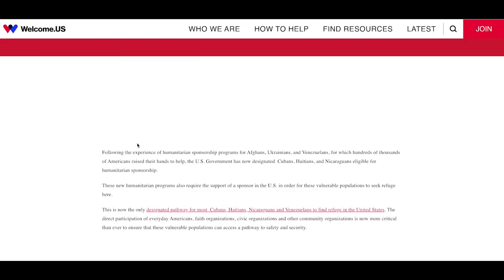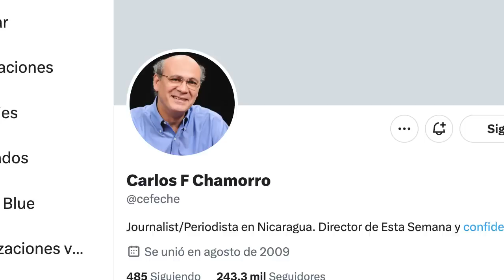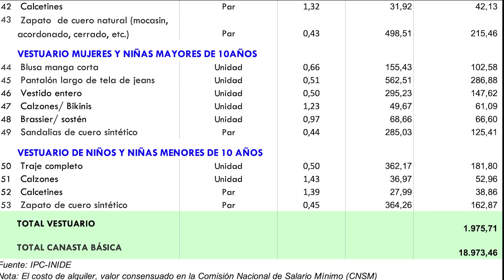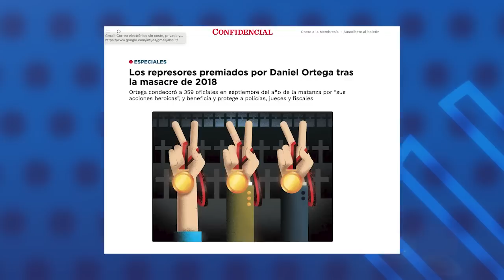Iglesia Católica de EE.UU. reprocha la persecución religiosa en Nicaragua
La Iglesia Católica en Estados Unidos reprochó este jueves la "persecución" de Daniel Ortega contra la libertad religiosa en Nicaragua y pidió al Gobierno estadounidense interceder por la liberación del obispo de Matagalpa, monseñor Rolando Álvarez.
El presidente de la Conferencia de Obispos Católicos de Estados Unidos, David Malloy, exhortó al Gobierno de EE.UU. y a la comunidad internacional, a trabajar por la liberación de Álvarez y “la restauración de la paz y el imperio de la ley en Nicaragua”.
Esta semana, Ortega arremetió contra la Iglesia Católica y el Vaticano y calificó al difunto papa Juan Pablo II de “dictador” y “tirano”, y llamó a la jerarquía católica nicaragüense “obispos del demonio”.

En otras noticias:
- Recaudan fondos para costear boletos de avión a migrantes con Parole humanitario.
- CONFIDENCIAL y otros medios nicaragüenses se quedan sin verificación en Twitter.
- Nicaragua paga el salario mínimo más bajo de Centroamérica.

Los invitamos a unirse a la nueva comunidad de WHATSAPP de CONFIDENCIAL. Únicamente es necesario dar clic en el siguiente enlace desde su celular: ⏯

Puedes apoyarnos también con una donación en los Súper Gracias de YouTube.